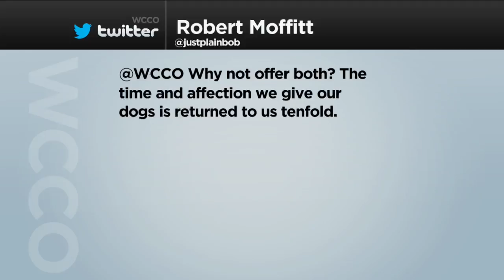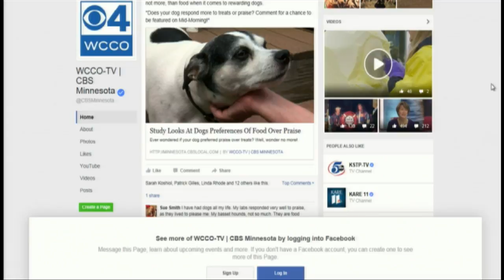Viewers Weigh In On Verbal Over Food Praise For Dogs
A study at Emory University found that verbal praise is just as important, if not more, than food when it comes to dogs. Here's what viewers had to say, Jason DeRusha, Kylie Bearse and Molly Rosenblatt report. WCCO Mid-Morning – Aug. 24, 2016